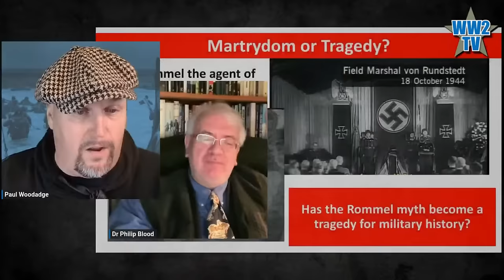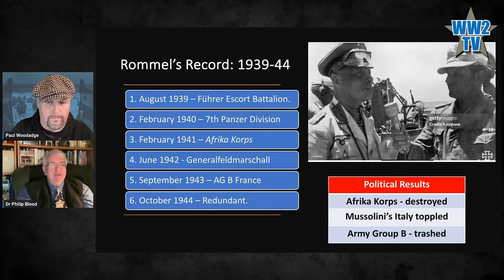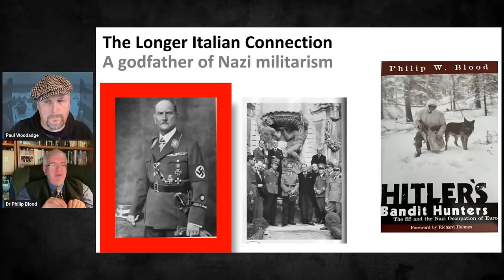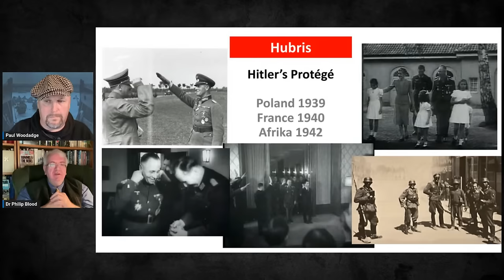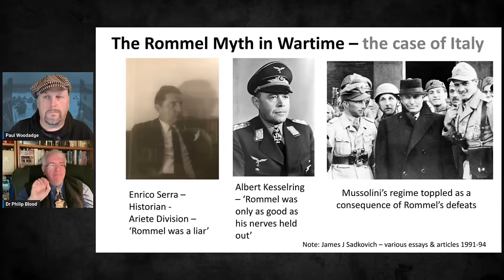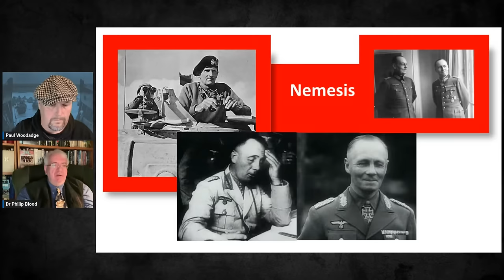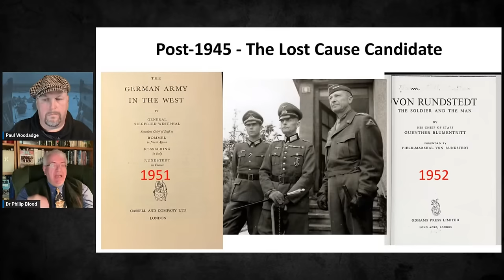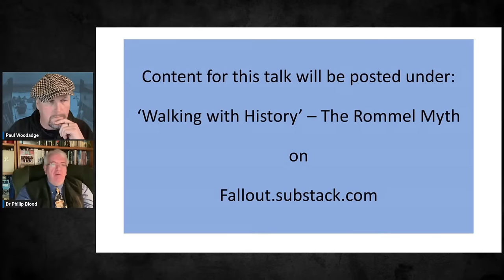Rommel was the Greatest General. A 12 Myths show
Rommel was the Greatest General - A WWII Myths show
With Dr. Philip W. Blood

This is a new type of show for the channel. Our guest historian will examine a popular claim made about the Second World War and either confirm or debunk it. There probably won't be time for questions from viewers but we hope the shorter length will be popular.

Was Rommel brilliant or mediocre? Making a case that he wasn't a great commander and tactician is Dr Philip W. Blood.

Dr Philip W. Blood is an independent historian of social, cultural and digital histories. His research has included the study of Luftwaffe war crimes and participation in the Holocaust and his PhD research was in Bandenbekämpfung - Nazi security warfare.

Philip's previous appearances on WW2TV

Birds of Prey - Hitler's Luftwaffe, Ordinary Soldiers, and the Holocaust in Poland by Philip Blood